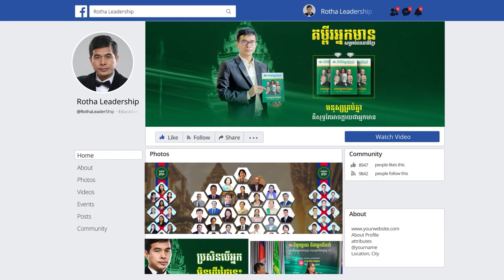គ្រូ គឺជាអ្នកដឹកនាំ !ដោយលោកគ្រូ ពឹង គីមឆេន និងលោកគ្រូ ប្រាក់ តឿន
គ្រូ គឺជាអ្នកដឹកនាំ !ដោយលោកគ្រូ ពឹង គីមឆេន និងលោកគ្រូ ប្រាក់ តឿន#ទិវាគ្រូគឺជាអ្នកដឹកនាំប្រចាំឆ្នាំ២០២០
📚សៀវភៅស្រាវជ្រាវភាពជាអ្នកដឹកនាំ📚
១. សៀវភៅភាពជា CEO (5$)
២. សៀវភៅភាពជាអ្នកដឹកនាំ (10$)
៣. សៀវភៅភាពជាអ្នកមានកំពូល (30$)
☎️​ ទំនាក់ទំនងទិញសៀវភៅ៖ ០៦៩ ៣១ ៤២ ៩៣ / ០១១ ៩៥៥ ៨៤២
សូមអរគុណសម្រាប់ការទស្សនា ខ្ញុំព្យាយាមបន្ថែមវីឌីអូមេរៀនល្អដើម្បីជាធម្មទាន។
--- សូមអរគុណ!!! ---